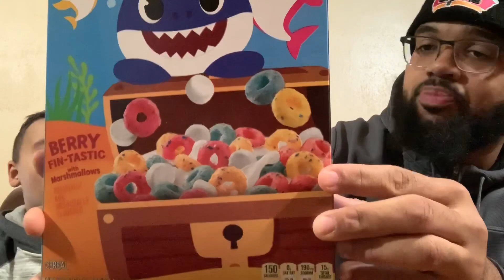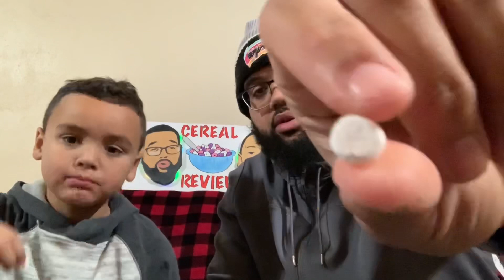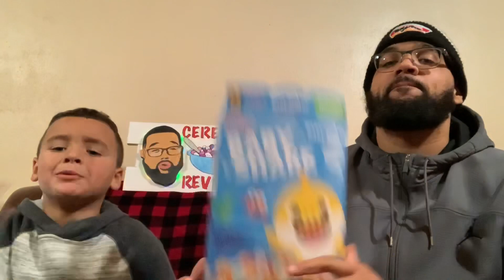Kellogg’s Baby Shark Cereal Taste Test Review